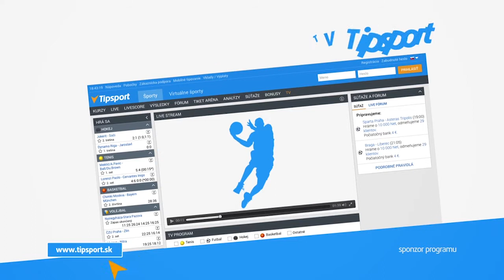2017 Velka cena Dubnice Bodyitness JUNIORKY